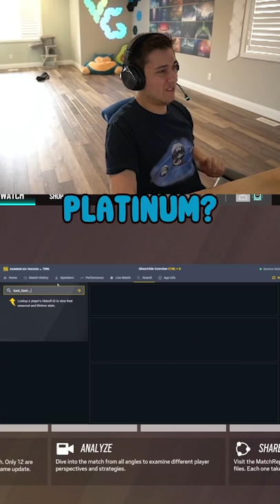What rank do you think this person is?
I would have never guessed.